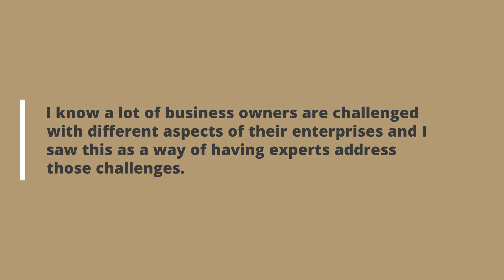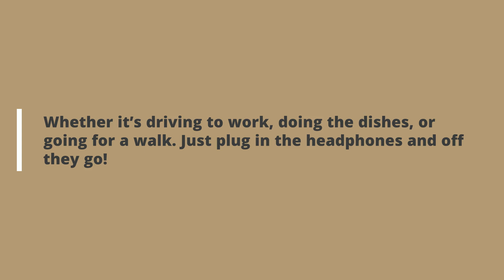Ep #46 Gerry Morris - Insights into the Speaking Industry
What is 'Talking with the Experts'?

As the name suggests, my guests, experts in their field, and I dive deeply into topics relevant to businesses large or small.

It could be SEO or marketing. HR management or social media management.

‘Talking with the Experts’ vodcast series started in July 2020 because I love helping people.

I know a lot of business owners are challenged with different aspects of their enterprises and I saw this as a way of having experts address those challenges.

Right now the speaking industry is facing it's biggest challenge to date which sees many speakers tweaking their offering or pivoting and reinventing themselves for a brave new future.

My name is Gerry Morris, I have been involved in the professional speaking industry since 2001 and have the joy of working with an array of wonderfully inspiring speakers and fabulous clients.

With 16 years of experience booking speakers and four years of running events, I know first hand both sides of the speaking and events industry.
In 2018 we created Book Speakers Direct.com to be an alternative way for clients to deal with speakers direct and then came along a world pandemic.

So what does the future hold?